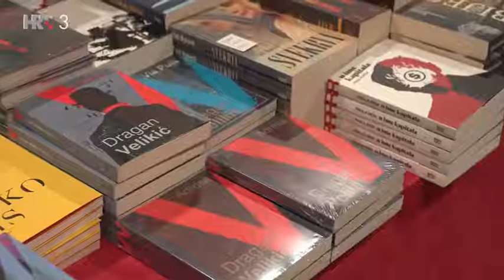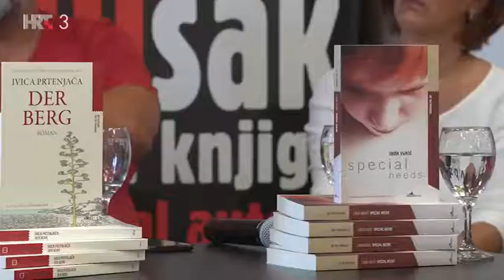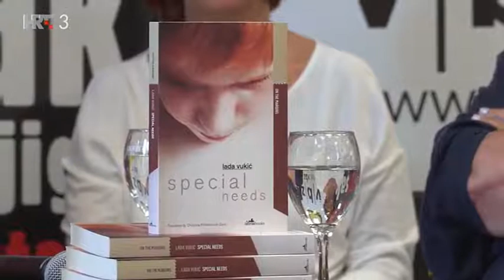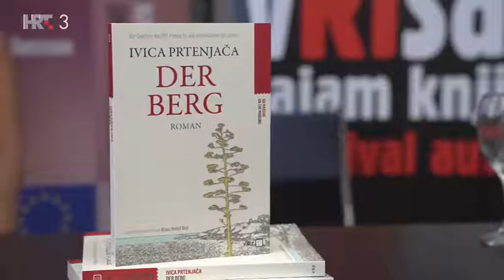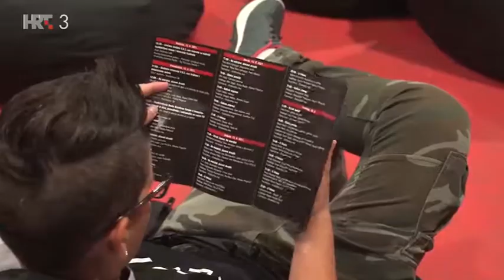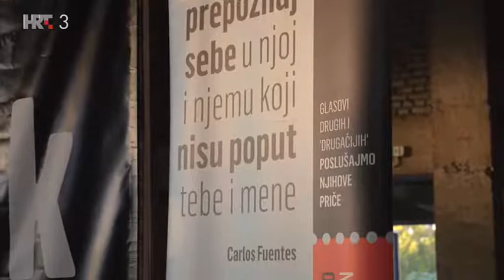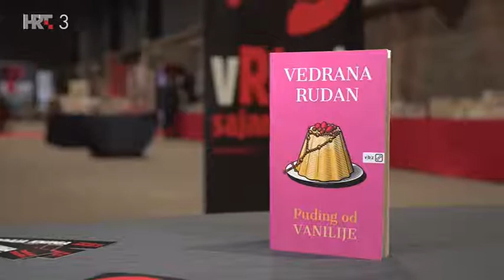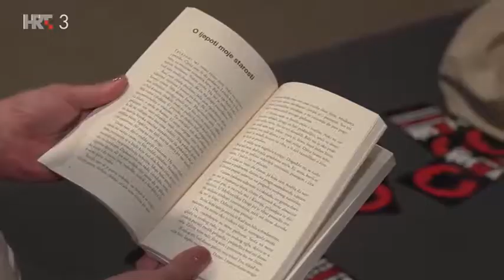vRIsak 2021 - HTV3 Kronike - 15. 9. 2021.